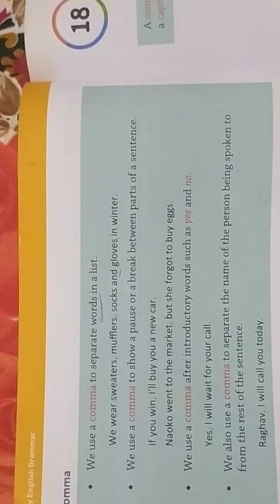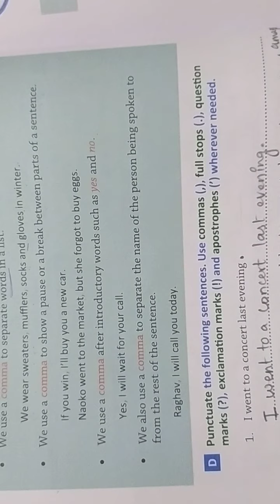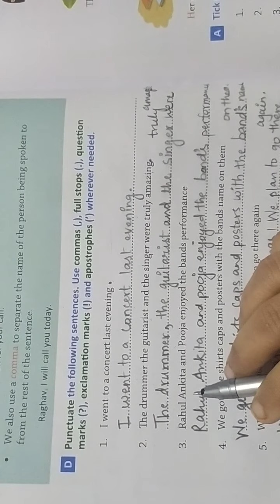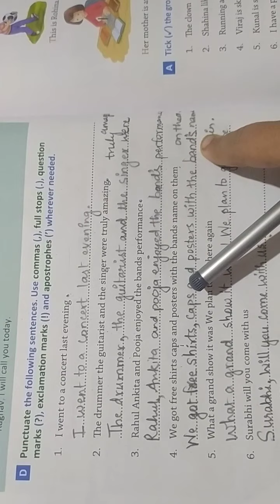Grade 3 - English Grammar - Ch. 17 - "Punctuation" - Part 3 (B) - Ex. D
5/1/2021
Tuesday

Grade 3
English Grammar

CW - Ch. 17 - "Punctuation" - Part 3 - Ex. D

1) Explained and Revised all the punctuations. also explained new rules for Comma (,)

2)  Also explained and compelted Ex. D in TB

HW - Complete Ex. D in TB.